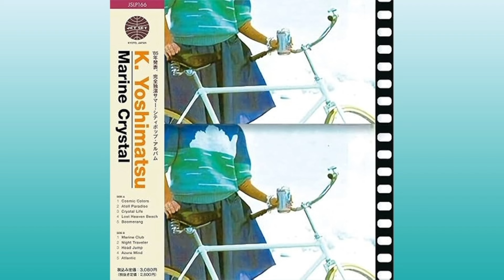吉松幸四郎 K. Yoshimatsu - Marine Crystal (Full Album) (1985, 2022 Reissue)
Tracklist:
00:00 1. Cosmic Colors
04:25 2. Atoll Paradise
10:10 3. Crystal Life
13:27 4. Lost Heaven Beach
16:06 5. Boomerang
20:35 6. Marine Club
24:12 7. Night Traveler
29:44 8. Head Jump
33:21 9. Azure Mind
36:55 10. Atlantic
41:13 11. Atoll Paradise (reprise)
Guitar, Bass, Vocals, Keyboards, Synthesizer, Artwork - K. Yoshimatu